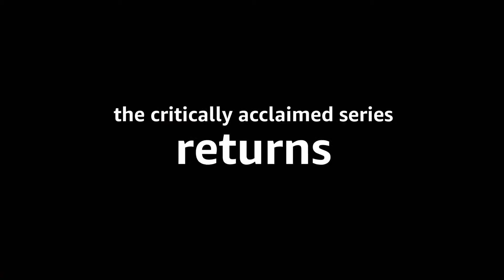Sneaky Pete Season 3 (2019) Official Trailer #2 HD | Amazon Prime Video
Giovanni Ribisi plays the role of Marius, a con man who tries to leave his old life behind by assuming the identity of his cell mate, Pete. While Pete's family doesn't have reason to suspect that he is not their long-lost loved one, they are a colorful group with their own secrets and lies that could make life as dangerous as the world Marius was hoping to escape. Marius must find a way to keep his lies from backfiring as he deals with unexpected situations that come his way. Executive producers include Graham Yost and Bryan Cranston.

First episode date: 7 August 2015

Final episode date: 10 May 2019

-Sneaky Pete Season 3 (2019) Official Trailer #2 HD-